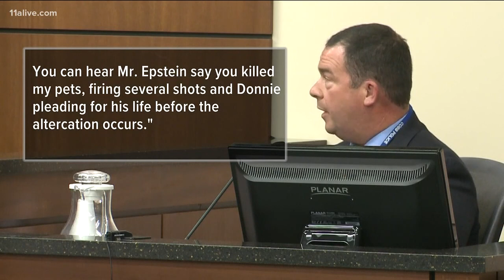Homeowner accused of shooting contractors appears in court for preliminary hearing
A detective gave testimony